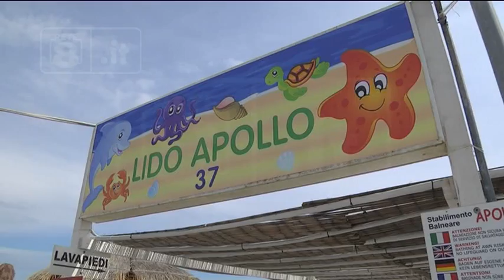Pescara - Balneatore bersagliato dai furti